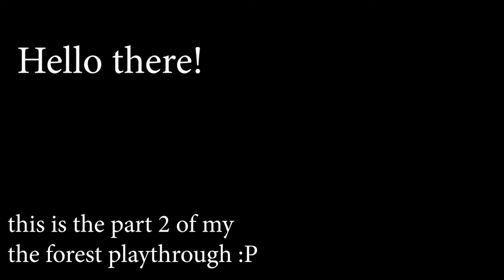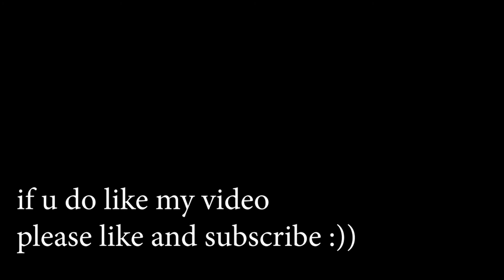MGA ALIEN AMPOT- l The Forest - Part 2